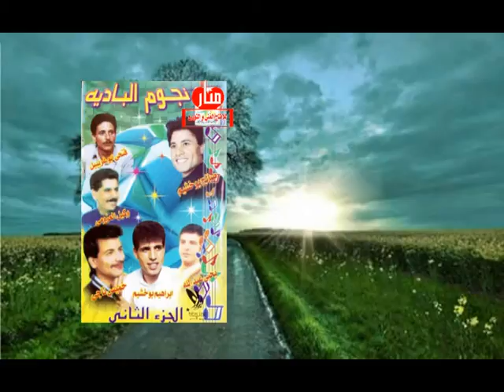يحيى عبداللة مبروك عليك